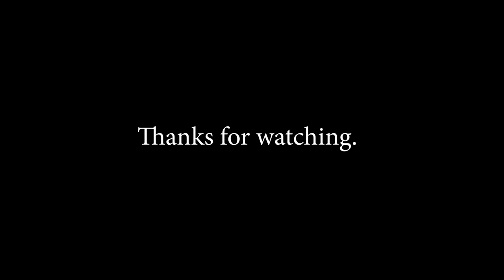Mob Psycho 100 S2 ED: Gray [TV Size] - Orchestral Cover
Hi.
Friend sent me this and I decided to pump it out.
After some frustrating moments with Adobe Premiere, here you guys go.

This should give you a sense of how my workflow goes. I literally play everything in and then do slight edits later. Heh.